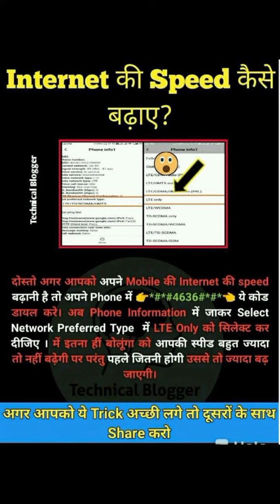101 Amazing Facts About India भारत के बारे में 101 रोचक तथ्य @Seriously Strange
101 Amazing Facts About India भारत के बारे में 101 रोचक तथ्य @Seriously StrangeInternet Speeds Explained in Detail | How Fast is your Internet